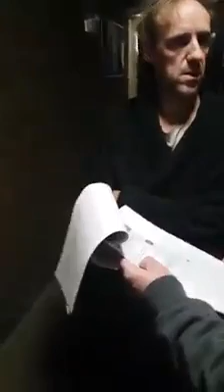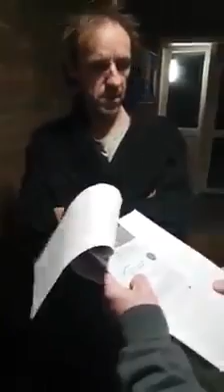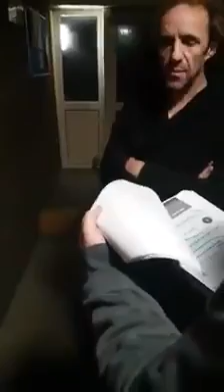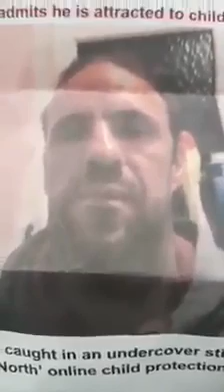Steve Baldock Second Sting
Noncey Steve Baldock being stung the second time